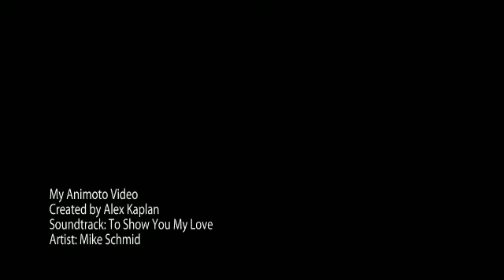My Animoto Video